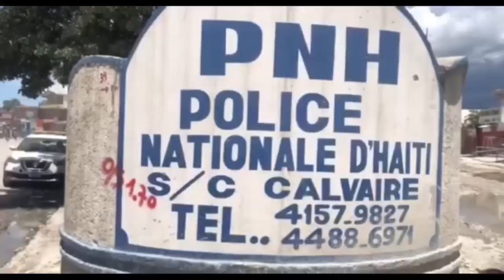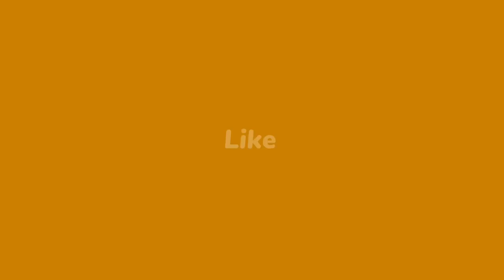WOY! Ariel mouri nan fim la, Moïse JC souke OKAP, Gwo seremoni mistik fèt 7 zonbi lage dèyè Ariel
WOY! Ariel mouri nan fim lan, Moïse JC souke OKAP,  Gwo seremoni fèt voye 7 zonbi lage nan dè Ariel